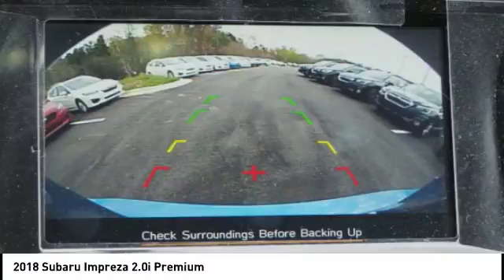2018 Subaru Impreza 2.0i Premium for sale in Cary NC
2018 Subaru Impreza 2.0i Premium for sale in Cary NC - Stock # SB10773
Year: 2018
Engine: 2.0L H-4 cyl
Transmission: continuously variable automatic
Exterior Color: Island Blue Pearl
nterior Color: Black
Model Code: JJD
Drive Line: All-wheel Drive
Address:
VIN: 4S3GKAD63J3618216